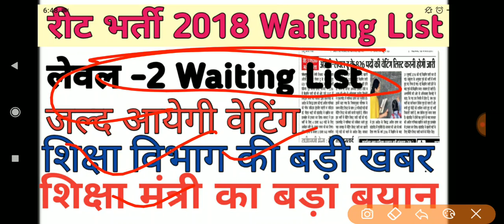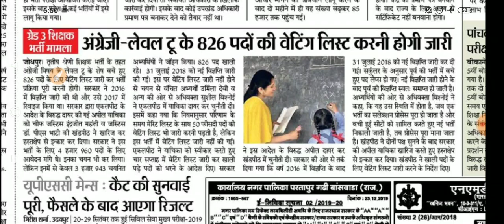REET 2018 Level -2 waiting list // जल्द जारी होगी वेटिंग लिस्ट// Breaking news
REET 2018 Level -2 waiting list